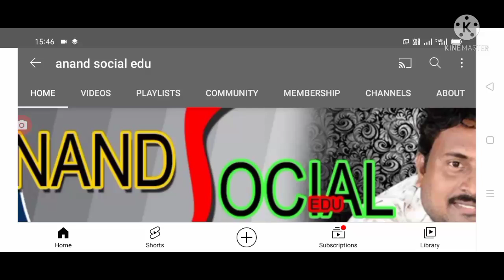ఆంధ్రప్రదేశ్లో మళ్లీ కలిపి కర్ఫ్యూ పొడిగింపు ఈసారి మరింత కఠిన ఆంక్షలు.ap curfew.@anandsocialedu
Hello everyone today update is AP government announced that curfew extended Upto 21st August.new rules for covid-19 curfew.@anandsocialedu